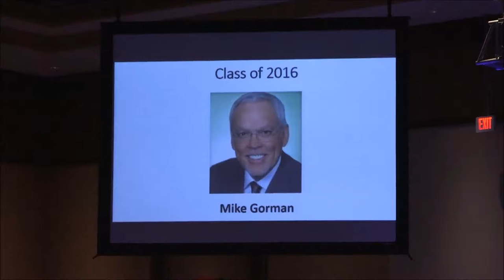RI Radio Hall of Fame - Mike Gorman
Remarks by 2016 inductee Mike Gorman